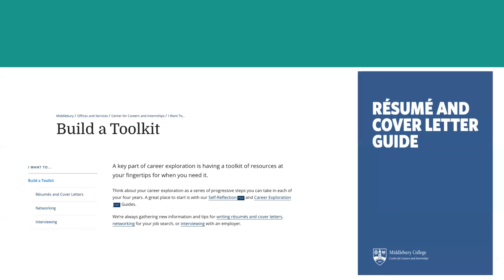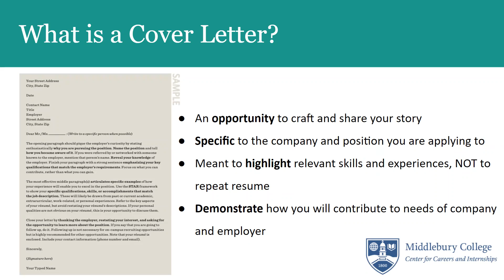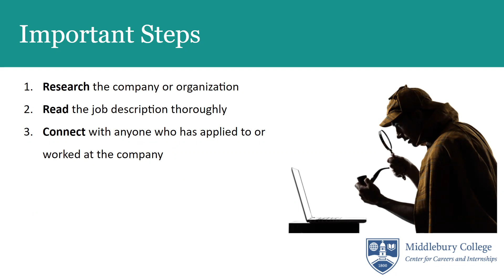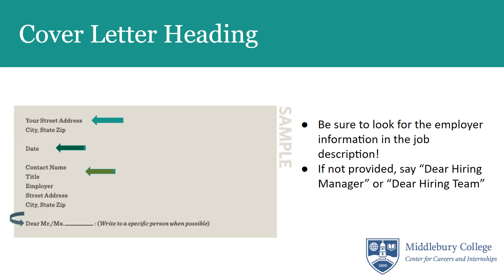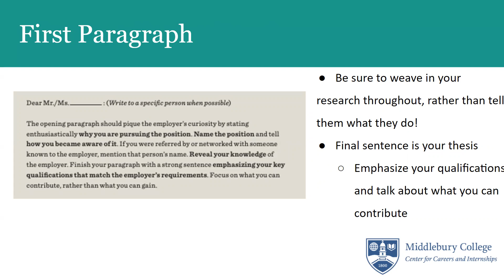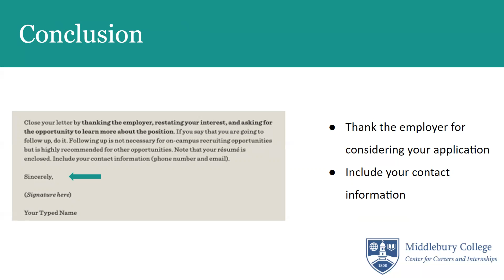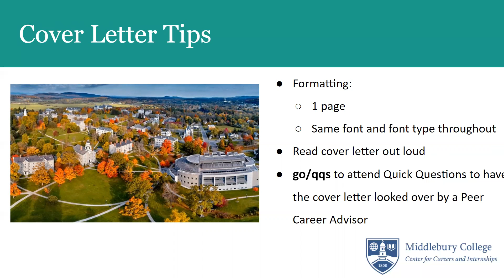How to Write a Cover Letter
CCI Peer Career Advisor, Clara Wolcott '22 shares how to write a cover letter.